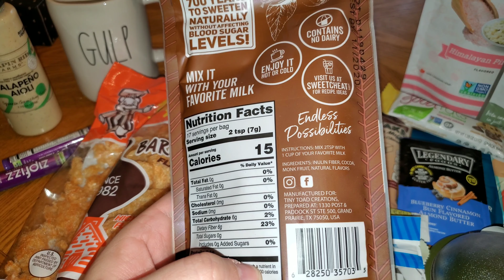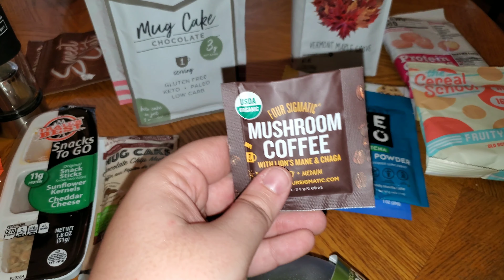I Am an Adult.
(save 10%)

(KMK10)

(save 15%)

(ErinDTKetoTen)

(you save $5)

(ERIT20)

(Erin15)

(ERINDOESTHEKETO)